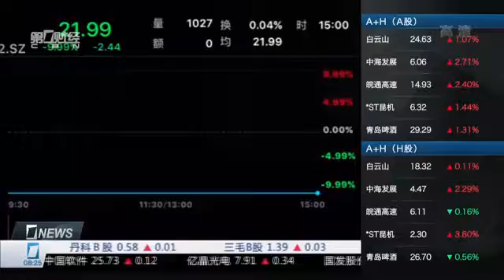【一财资讯】万科A复牌 超770万手卖单封死跌停